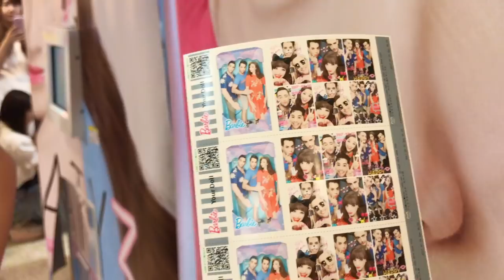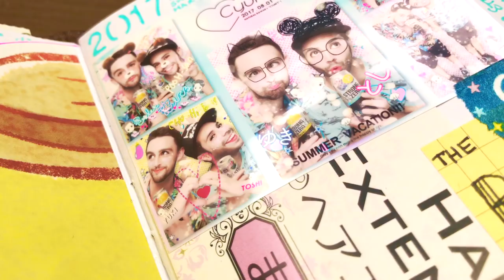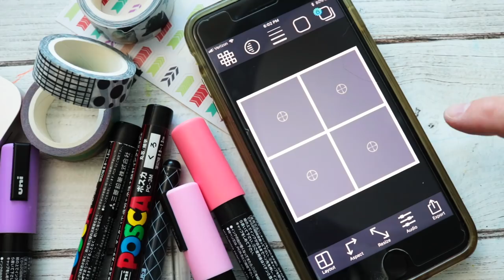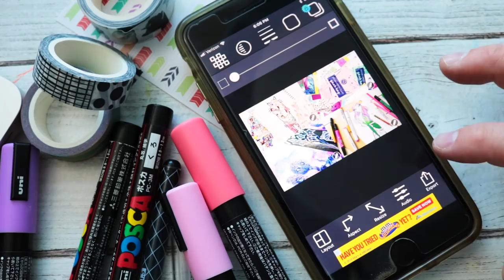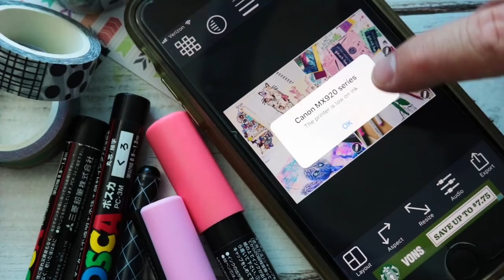DIY PHOTO STICKERS!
G'day Friends!

Welcome to my DIY photo stickers tutorial. I have had such a blast recently playing with more photos in my journals. I honestly don't know if I could ever return to non-adhesive photos now! haha

My deep love for photo stickers is attributed to the Japanese phenomenon known as "PURIKURA" or "purinto kurabbu" (or if you're a gaijin like me, "sticky pics!")

I hope you enjoy the tutorial and I remember to leave your suggestions down below if you ran into any hiccups and found solutions other might benefit from :)

* ALL PRICES AND COMPARISONS TAKEN AT MAY 2018 *

*HEY EVERYONE! I have to clear something up... I am not a mathematician... hahahaha! So, the HP SPROCKET prints are 2x3 inches in size, which means FOUR sprocket prints can fit into a 4x6 size. Therefore, it is will cost you approx $2 to make a 4x6 photo with HP Sprocket prints, not $1. Sorry if that caused any confusion, if anything I feel like this just reiterates the price difference and why printing your photos on white gloss label paper is a great money saver :) Ok, fingers crossed I never need to do numbers again! hahaa*'

Products used/mentioned/seen in todays video:

A-ONE JAPAN INKJET GLOSS LABEL PAPER (50 SHEET A4 SIZE)

ONLINE LABELS OL177WG WHITE GLOSS LABEL PAPER (8.5 X 11 SHEETS)

IKEA MYRHEDEN BRASS FRAME

:D

James.